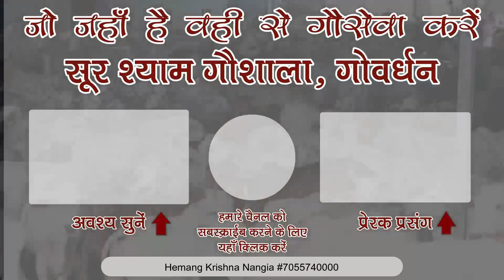एक ऐसी सिद्धि जिससे आप कहीं भी पहुँच सकते है !! अपनी आँखों से देखि एक सत्य घटना !!